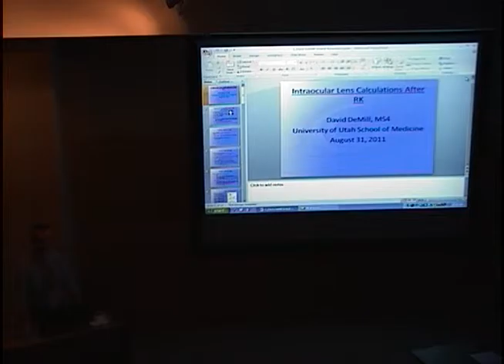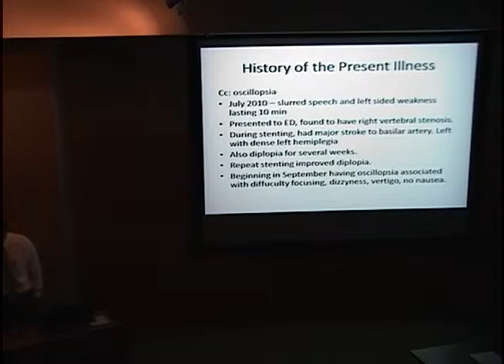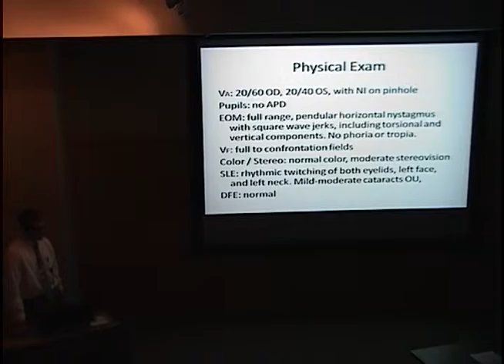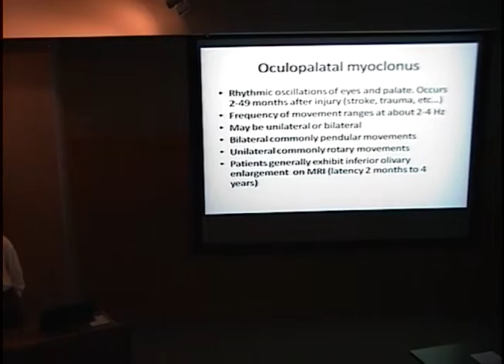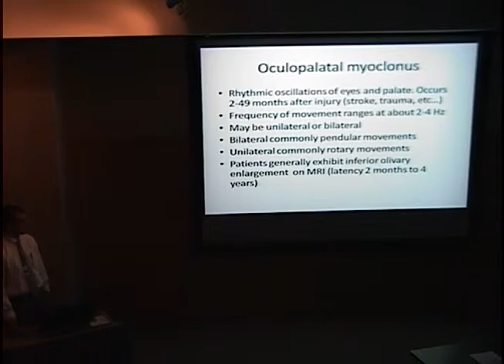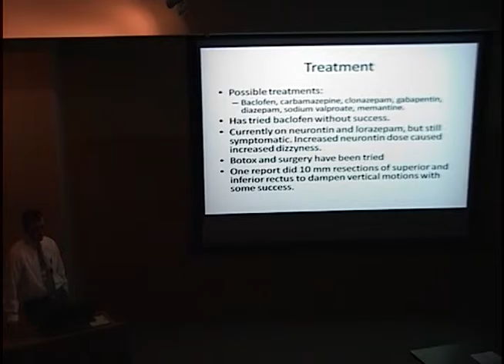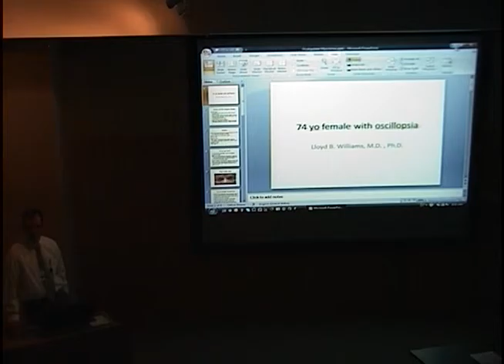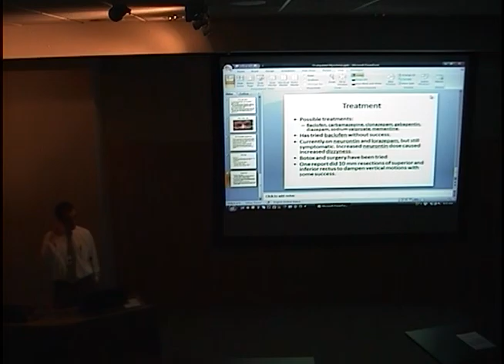Woman with Osciliopsia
Title: Woman with Osciliopsia
Presenter: Lloyd B. Williams, MD, PhD